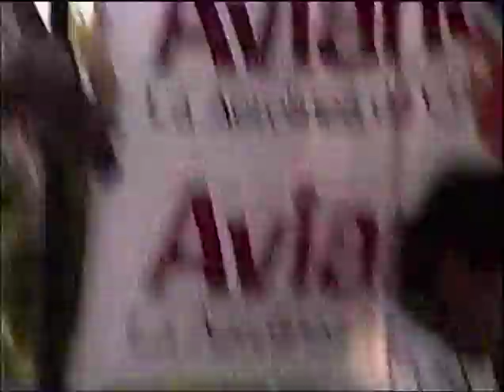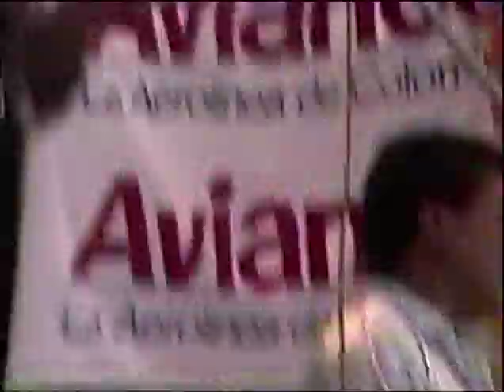Exclusivo! Enrique Diaz ronda de Merengue y Paseo Festival Vallenato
El maestro Enrique Diaz, qepd, en su ultimo presentación en el Festival Vallenato de Valledupar.  En la Plaza Alfonso Lopez.